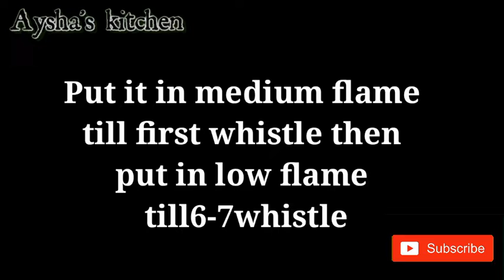How to make Kannur special aleesa in preasure cooker/ പ്രഷർകുക്കർ അടിപൊളി കണ്ണൂർ സ്പെഷ്യൽ അലീസ